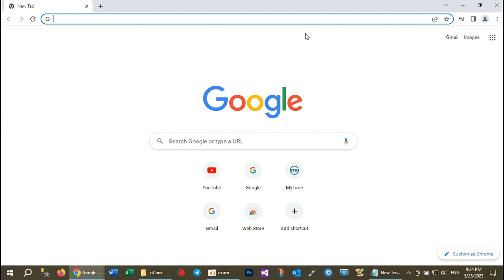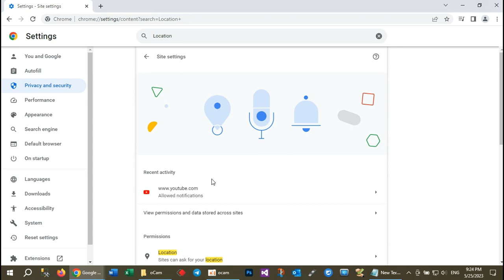How to Disable Location Detection In Google Chrome On Windows 10 Tutorial & Technology Cambodia TV